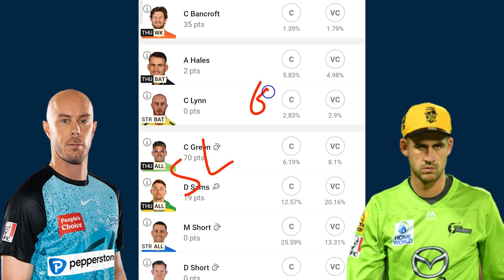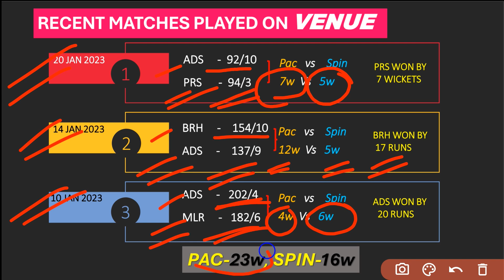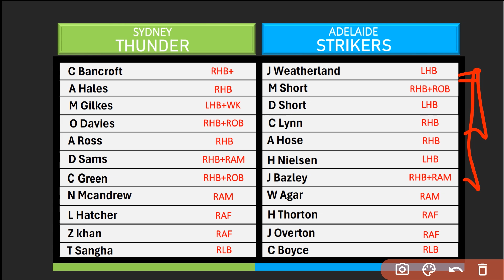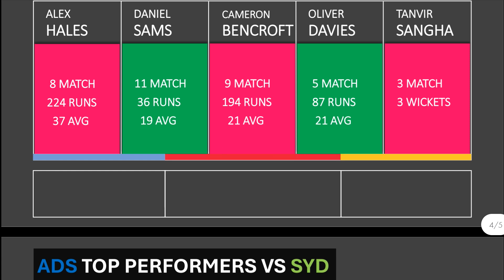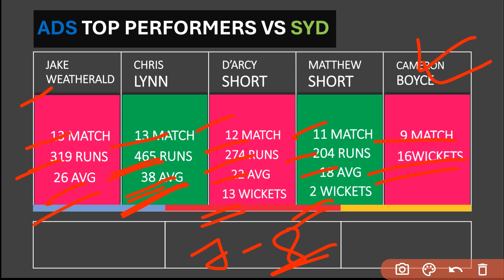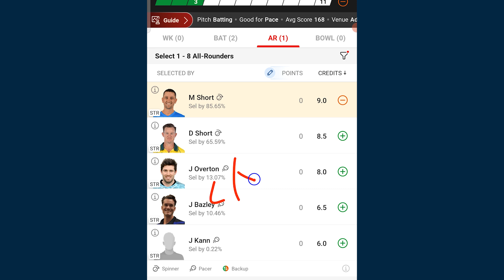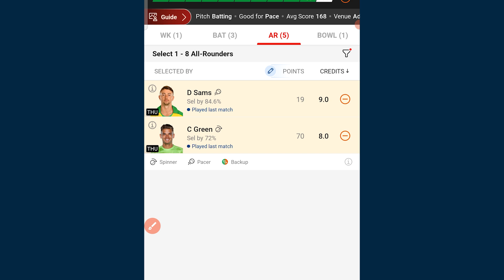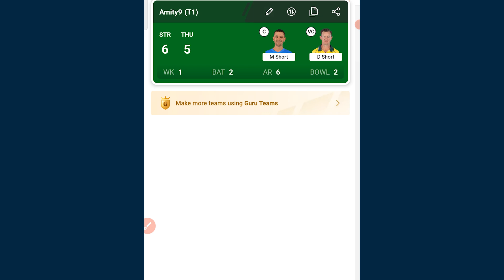STR vs THU BBL Match 8 Dream 11 Prediction| Melbourne Stars vs Sydney Thunder Dream11 Team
STR vs thu match pitch report
STR vs thu dream 11 Prediction
Syd vs ads dream 11 team today
STR vs thu bbl match prediction
Sydney Thunder vs Melbourne Stars dream 11 team
Adelaide oval pitch report
Bbl 2023
Cric 11 forcast

FANTASY INSIDE.